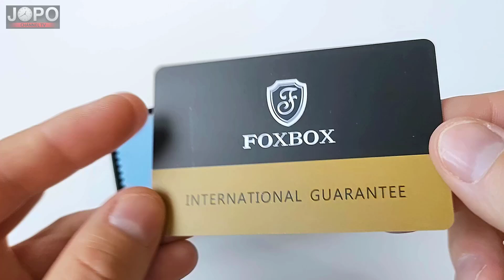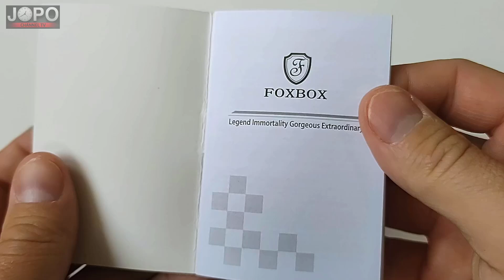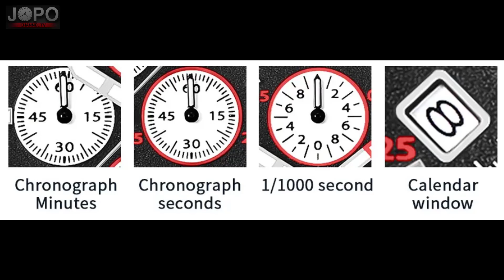LIGE 8988 Luxury Chronograph Watch Turtle Homage Watch│Lige Watch Review│Subtitles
Top luxury watch LIGE 8988 affordable wrist watch from Aliexpress. Aliexpress haul.

Hello friends 🙂
In today's video review, we will look at the beautiful chronograph watch LIGE 8988. The watch came packaged in an original blue box with the Lige logo. The package includes: watch, user manual, warranty card, small cloth and strap shortening tool. The first impression after unpacking is amazing. The design of the watch is inspired by the luxury brand Seiko. This is Seiko Prospex Turtle homage watch by Lige. Of course, the design is only similar, not the same. The modern dial is made of stainless steel. Great details and very good build quality. The watch looks much more expensive than it actually is. The strap is made of stainless steel, the length can be adjusted. The strap has a nice butterfly clasp. The exact time is provided by the Quartz movement. The watch has a functional chronograph and date. The bezel on the dial is rotatable. Hardlex glass is scratch resistant. Luminous details enable visibility in the dark. The weight of the watch is 138g.
The overall rating is very good, the watch look perfect on hand. Beautiful luxury sporty-elegant design. Great value for money. Available at six color variations. I recommend the purchase, the link is below in the video description. You will definitely be satisfied. Check it out now the price is reduced.

Code: 【IFPZFEB】

Code: 【IFPVGTI】

Code: 【IFPCCEJ】

Model: LIGE 8988
Movement: QUARTZ
Size of the dial: 4,4 cm
Case Thickness: 1,3 cm
Strap length: 22 cm (adjustable)
Strap Width: 2,2 cm
Material dial: STAINLESS STEEL
Material strap: STAINLESS STEEL
Glass Material: HARDLEX
Weight: 138g

Features:
TIME, DATE, CHRONOGRAPH, LUMMINOUS, ROTARY BEZEL
Water Resistant:
3ATM, HAND WASHING, RAINING

I created this channel to give advice to viewers. I hope my videos will be helpful for you. Thank you very much.

Music in video:
Bali by ASHUTOSH   / grandakt